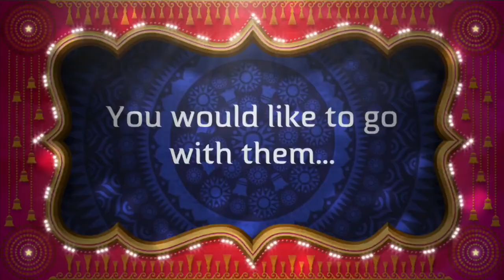A Pet Beach